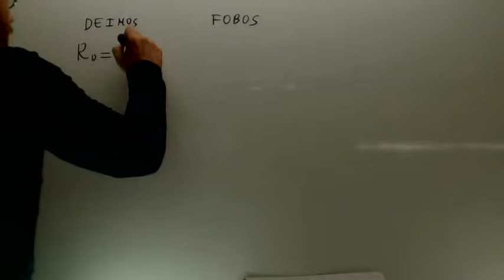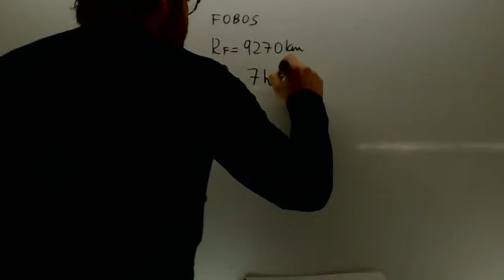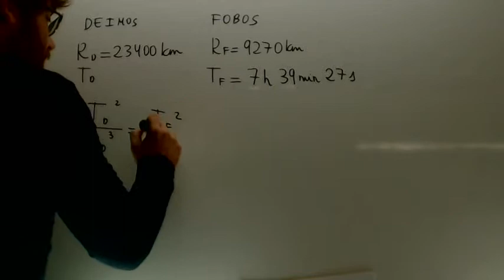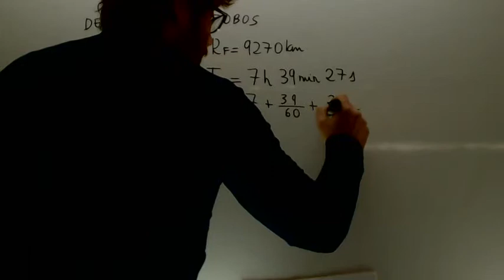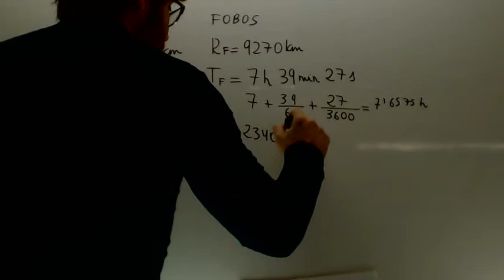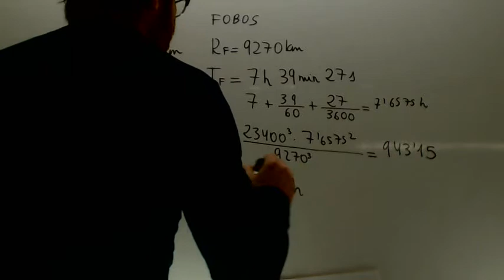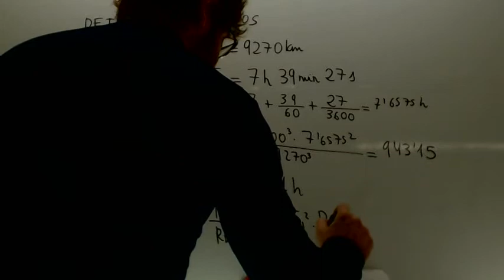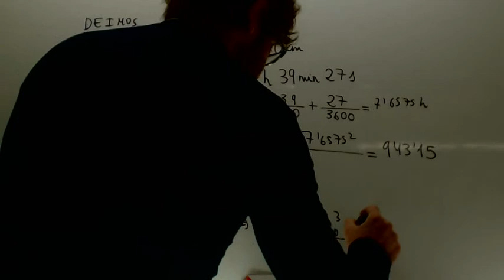Leyes de Kepler Fobos y Deimos Fisica 2º Bachillerato Academia Usero Estepona